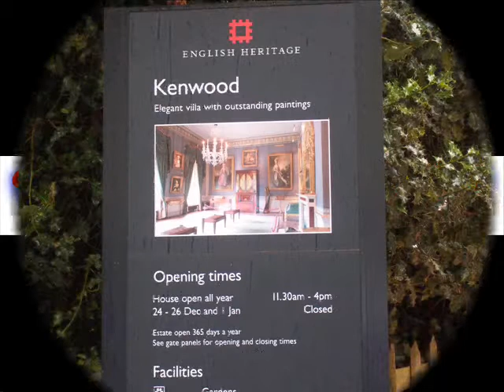Bishop Douglass School Activities Week 2011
This is a video of what Happened on activities week at bishop douglass school 2011
Video by Christopher Nunes